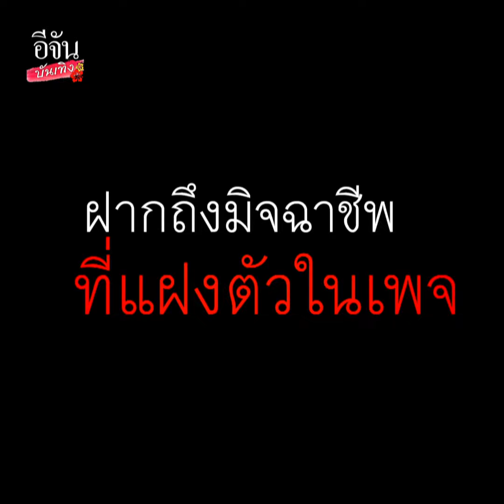อาสัว - มายมิ้นท์ มรสุมหนักโดนโกง 3.5 ล้าน ยันเดินหน้าเรื่องกฎหมาย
อาสัว - มายมิ้นท์ เล่าละเอียด โดนคนที่รักและไว้ใจ โกง 3.5 ล้าน ช้ำ ถูกบังคับ เซ็นรับหนี้ 7 ล้าน